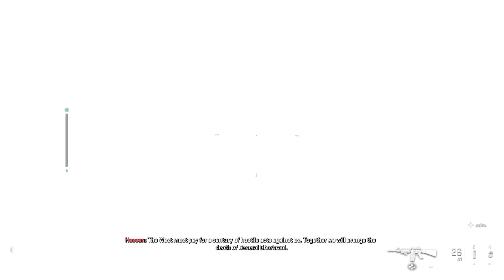MWII Capture or Kill pt2